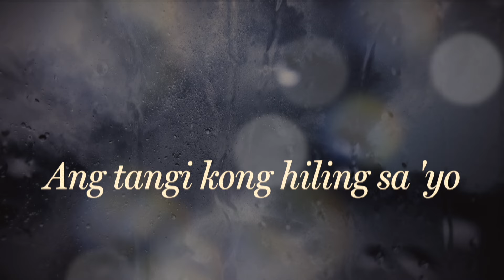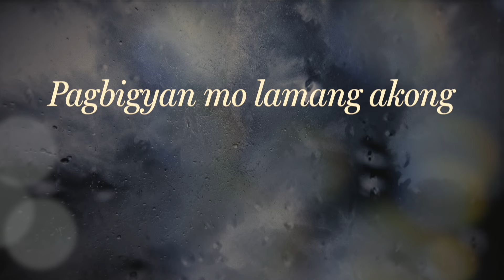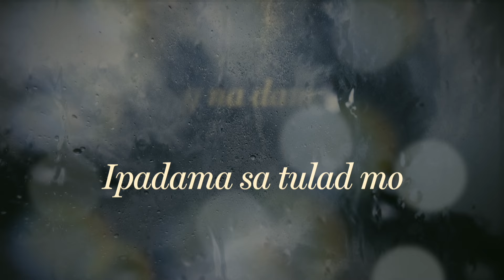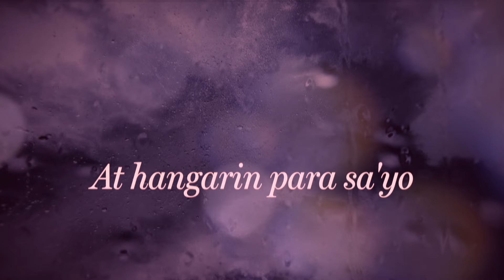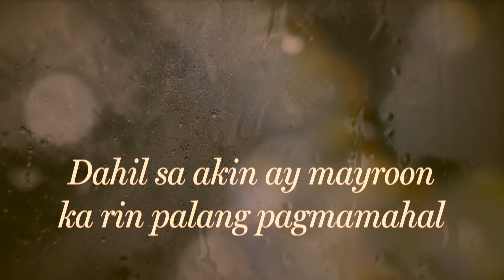Miguel Vera - Pagbigyan Mo Ako (Official Lyric Video)